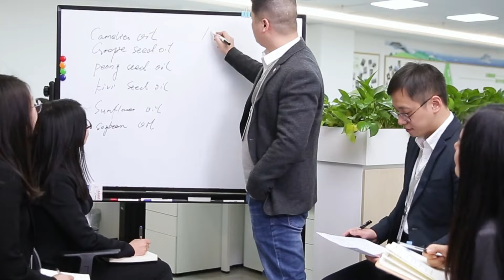Monosodium Glutamate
Purity：99%, 90%, 80% ,50% or as customer's request
Mesh Sizes Range：10-20mesh, 10-30mesh, 30-40mesh, 20-60mesh, 40-80mesh, 60-120mesh and powder.
Packages: 900kg super sack, 25kg bag, 50lb bag and retailed packages can be made to orders: 1kg/500g/250g/100g.
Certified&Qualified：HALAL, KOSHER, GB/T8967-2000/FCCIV